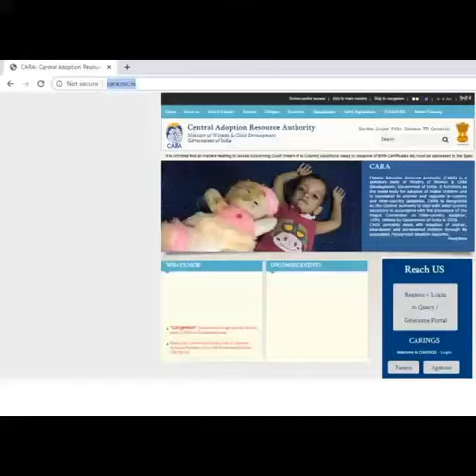Ananthapuramu District-ICDS- Adoption Process & Sishugreha Activities